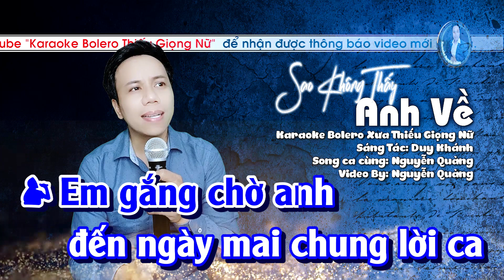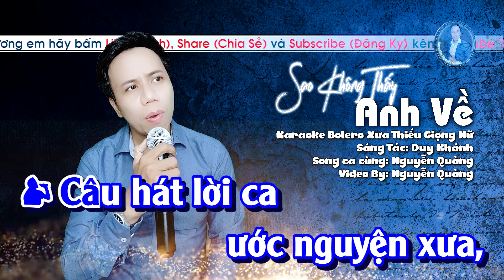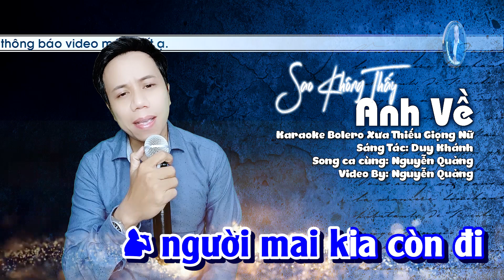Karaoke Sao Không Thấy Anh Về || Song Ca Bolero Thiếu Giọng Nữ || Song Ca Cùng Nguyễn Quảng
⭐Thể Loại     : Karaoke bolero song ca thiếu giọng nữ
⭐Tên Bài Hát: Sao Không Thấy Anh Về
⭐Tác giả        : Duy Khánh
⭐ Song Ca Cùng: Nguyễn Quảng
  Karaoke Song Ca Thiếu Giọng Nữ
Mọi vấn đề về:
@Karaoke Thiếu Giọng Nữ Bolero Nguyễn Quảng